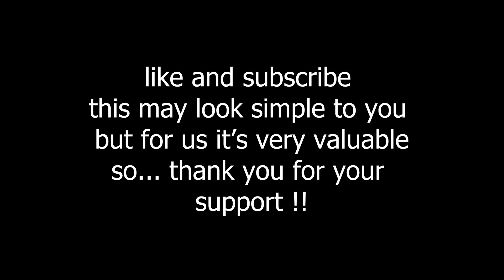[beat saber] | Unholy by Sam Smith, Kim Petras | quest 2